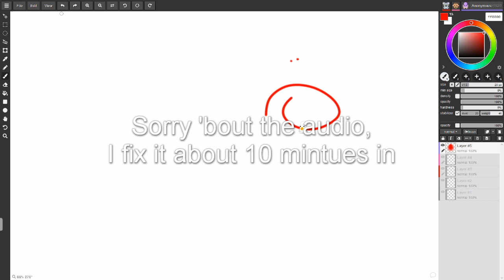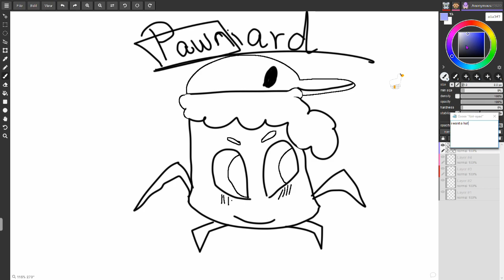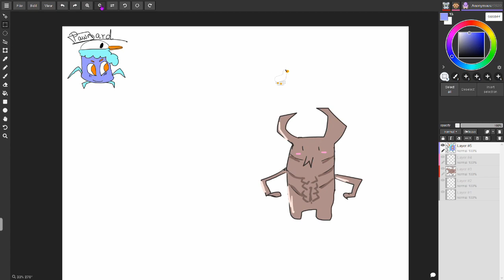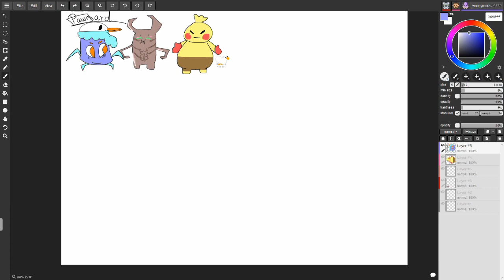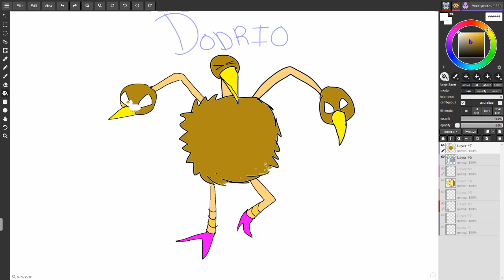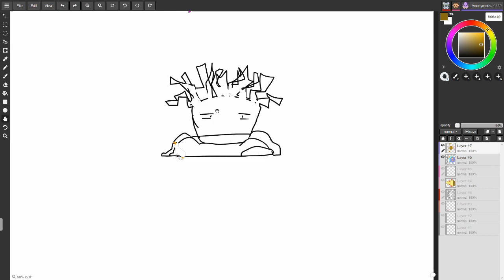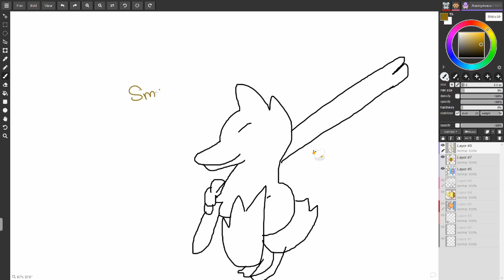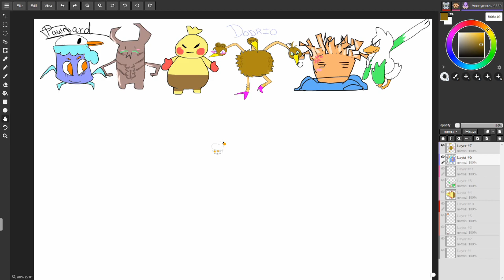Drawing Pokémon From Memory (badly)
*Enter off-key Pokémon  theme song*

oO0Oo
Rob-

oO0Oo

     Ersalin Amino (Just look up Ersalin on the Amino app ^-^)

oO0Oo

Merch!

oO0Oo

Pika! Pika pika?